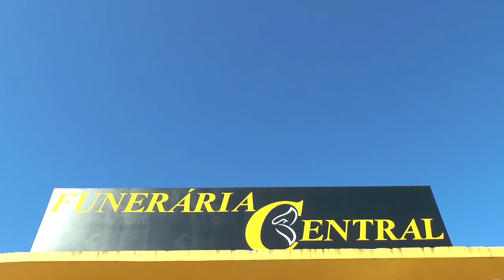TRIBUNA POPULAR - Como você avalia o trabalho dos Vereadores tapenses?